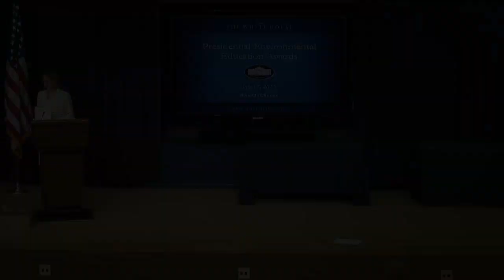The White House 2015 Environmental Student and Teacher Awards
The White House and EPA host the 2015 Environmental Student and Teacher Awards to honor outstanding achievements in environmental education. July 17, 2015.